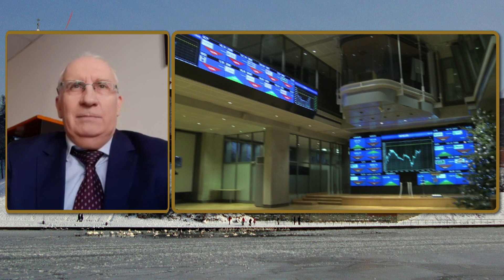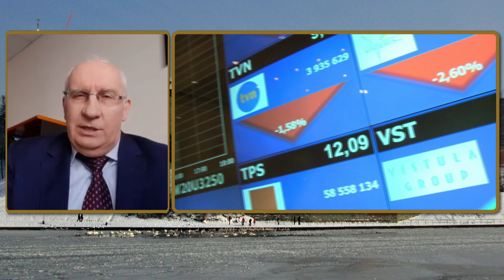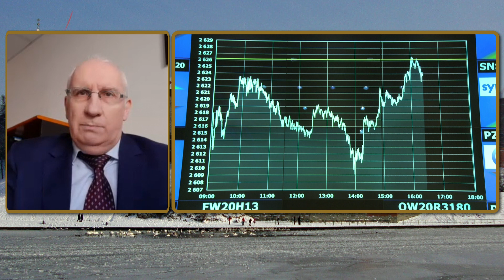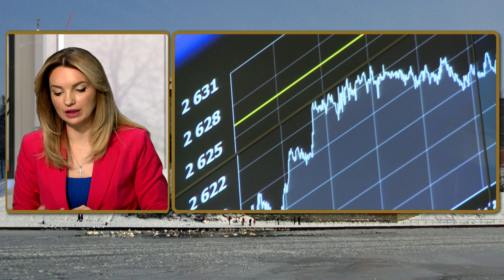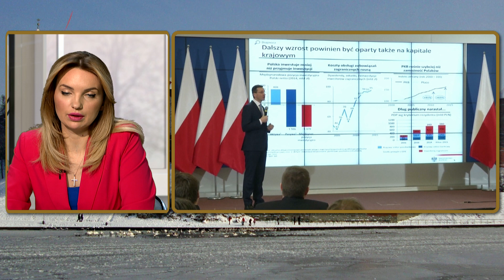Kiedy przedsiębiorcy odetchną z ulgą? - dr Cezary Mech | Polska na dzień dobry 4/4